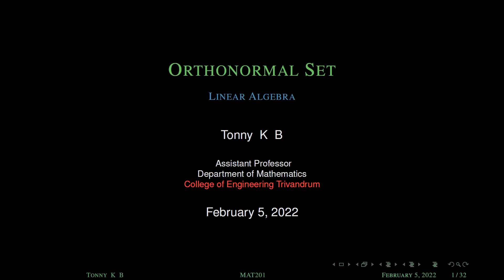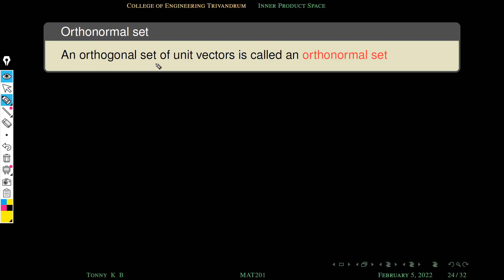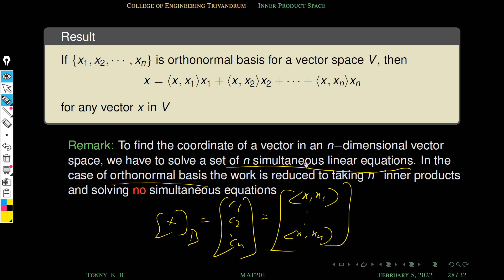Orthonormal Set | Lec3.5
orthonormal set